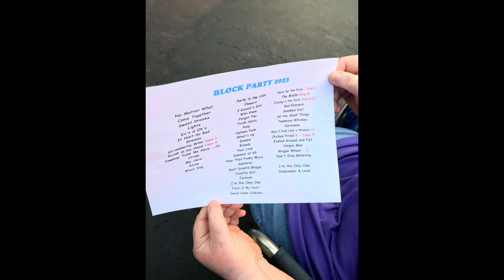Saving Grace (My Uncle’s band) LIVE Saturday July 15, 2023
Videos and pictures taken on iPhone 13 Pro by Nicole Damian